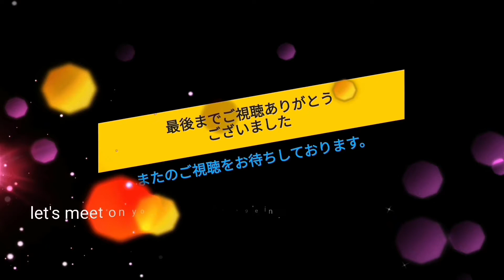【前面展望】小田急江ノ島線 急行 中央林間-相模大野